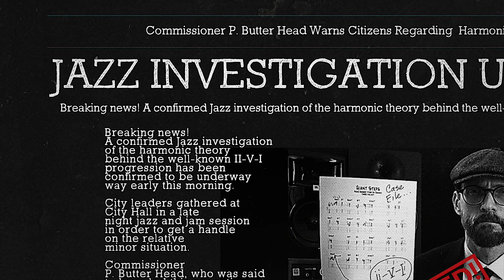Jazz - Standards You Need To Know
DIG IT! Welcome to the new Series - JAZZ INVESTIGATIONS, Jazz - Standards You Need To Know - Season 1, Episode 3

In Season 1 of Jazz - Standards You Need To Know, we are going to take a fresh look at the tunes you should be working on, first, if you are new to playing jazz.

AND, the tunes you should continue to be studying if you are an experienced player! This is key because many of these songs are ones that MANY players overlook as they advance in playing jazz.

NOW, DON'T FORGET if you DIG what I do, then,

The Solo Artist Tool Kit Mod 1

Bruce Gregori Video On Demand Subscription Discount
BGOD20

In Episode 3 of the Jazz - Standards You Need To Know, we look at the next song - All Of Me! That is right - All Of Me just has something special about it, all around. This Jazz Standard is a crown jewel of the jazz world, and there are lot of good reasons this should be yours!

As a Jazz Investigator, I take a strong look at The Jazz Standards You Need To Know, and I feel that All Of Me has so much to offer.

So to find all of this out - see what I just did there?, you know what to do. DIG IT and push play!

Peace

PS. There is a live demo of this song as well. Enjoy!

Key Times
0:00 Intro
0:26 Lesson Overview
0:55 Lesson Intro
1:00 All of Me Reason 1
1:19 All of Me Reason 2
1:44 All of Me Reason 3
2:04 All of Me Reason 4
2:21 Summary
2:43 Solo